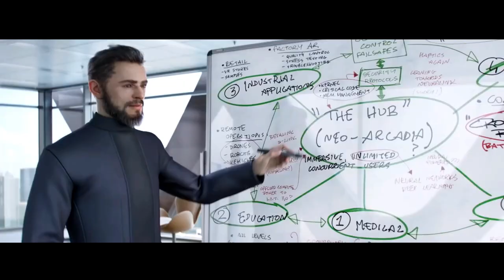[ZR GMV] - NF - Hope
editors :
- AZAR
- SAIHYU
- LARA